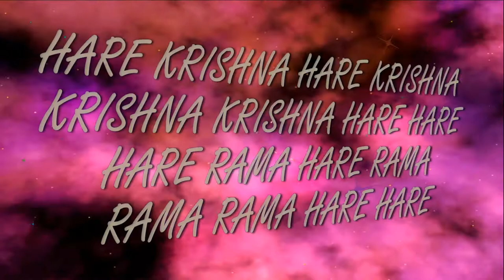3.10.2021 Maha kirtan ISKCON Dnipro Ukraine